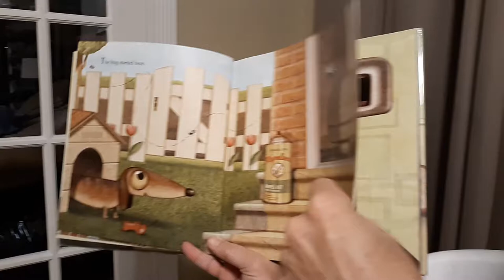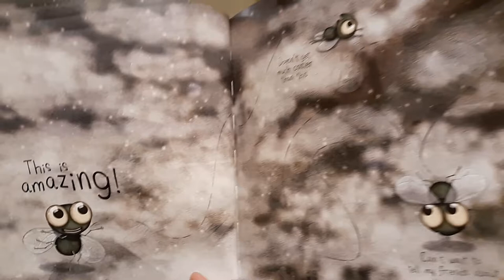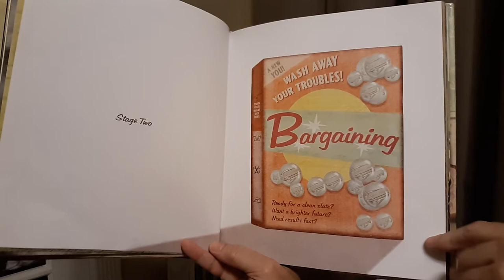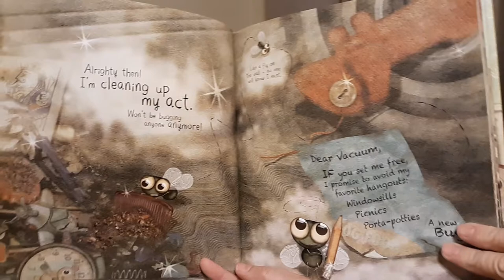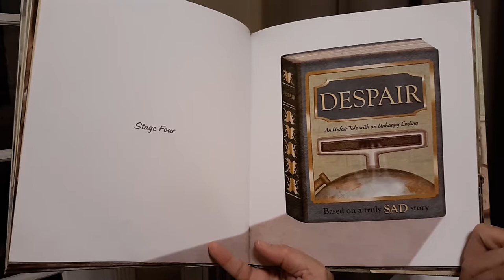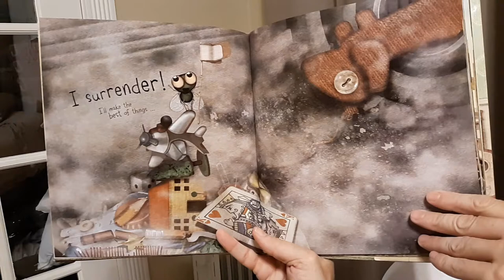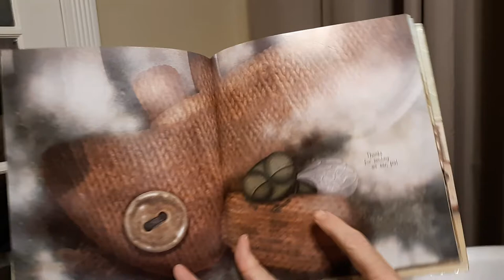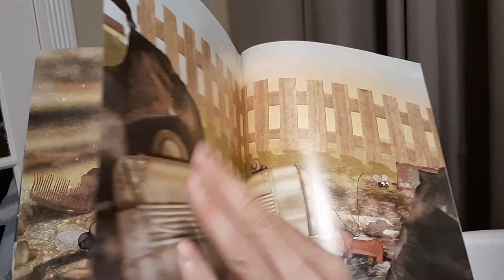Bug In A Vacuum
Can you imagine being a bug caught in a vacuum cleaner?  See how this little bug reacts once he's sucked in!